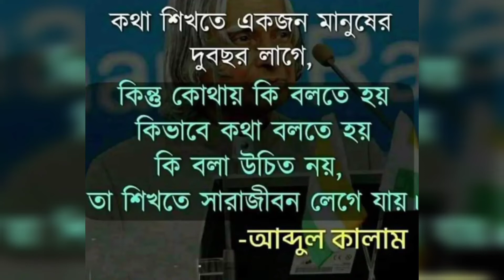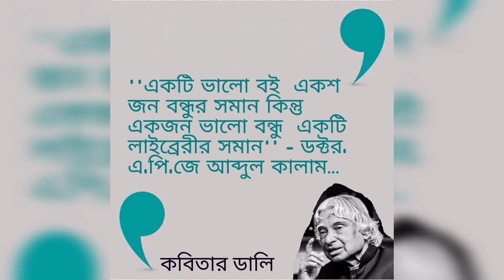Powerful Heart Touching Motivational Quotes ।APJ'S Quotes ।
|Heart touching Bangla Quatos | Bani | Inspirational quotes, ভুলেও এই তিন ধরনের মেয়েকে বিয়ে করবেন না |Heart touching Bangla Quatos | Bani | Inspirational quotes